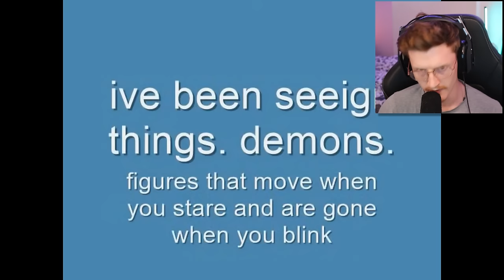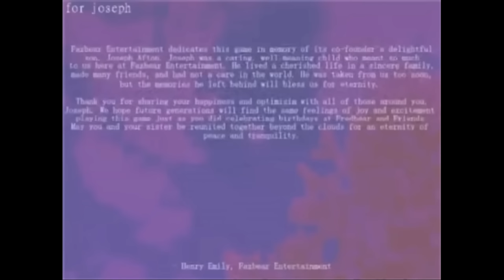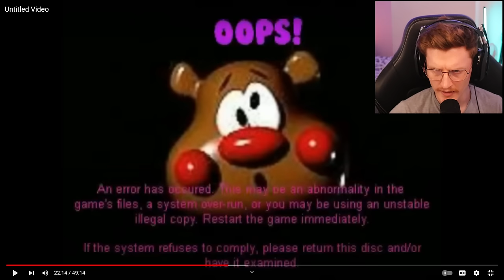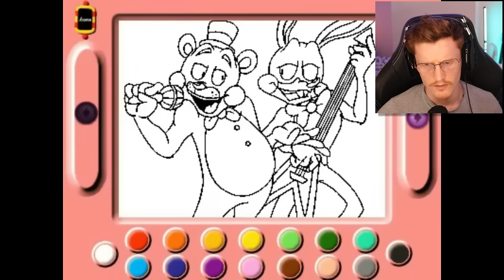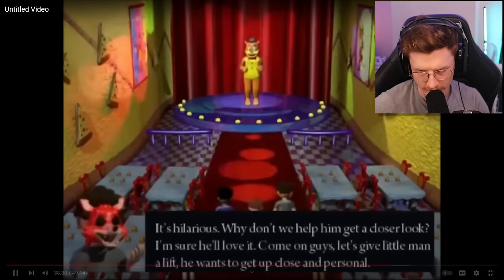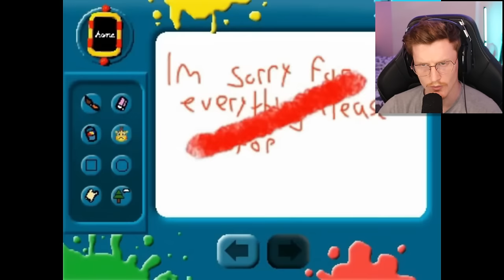This FNAF Flash Game HAUNTS You if You Play it...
Today we react to a very underrated video by @Agentpman1. This is part of a series called Fazbear Toddler Fun. I highly recommend you guys check out the series for yourself below and show your full support! Let me know your theories on this series in the comment section!

-Baz-